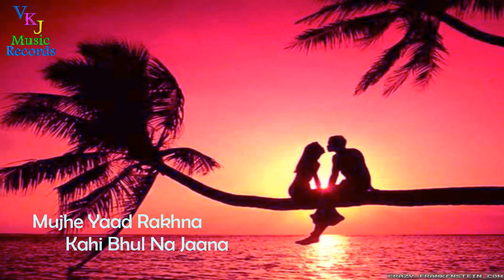Pardesi Pardesi || Maine Tumko Chaha || Vijay Kumar Jha-V.j. || VKJ Music Records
Cover Song Credits:
Song          :- Pardesi Pardesi
Sung By       :- Vijay Kumar Jha- V.j.
Recorded By   :- VKJ Music Records

Original Song Credits:
Singer  : Udit Narayan Jha, Alka Yagnik, Sapna Awasthi
Flim: Raja Hindustani
Label: Tips Music

Keep Watching.

Thanks & Regards
VKJ Music Records
Vijay Kumar Jha- V.j.